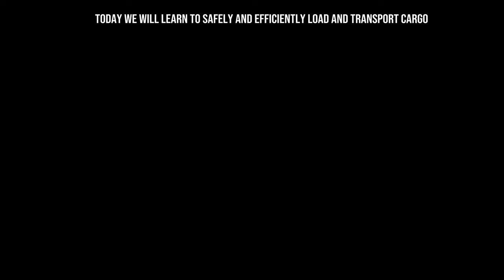Forklift loading and transport safety tutorial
Today we practice safety first on the job.